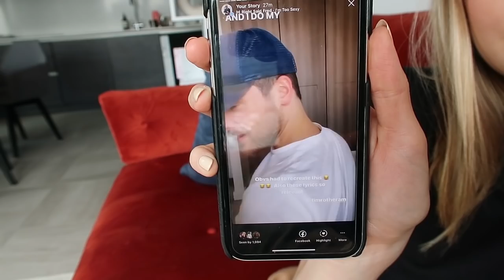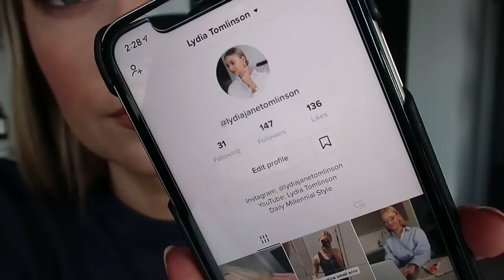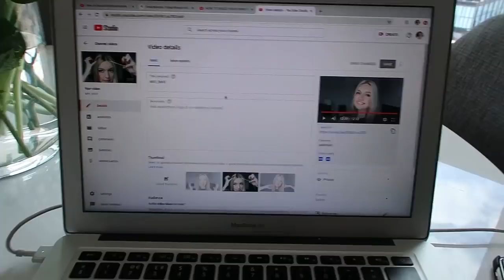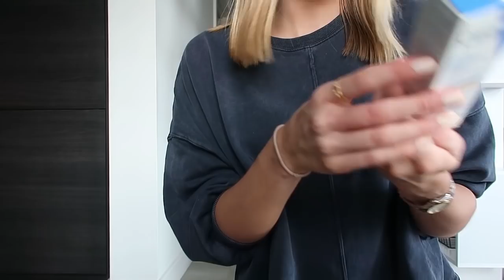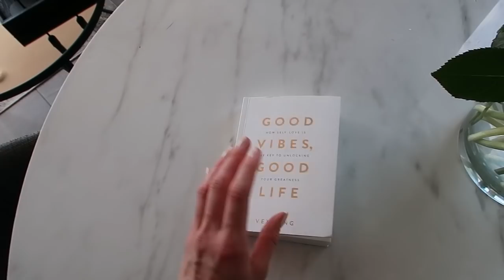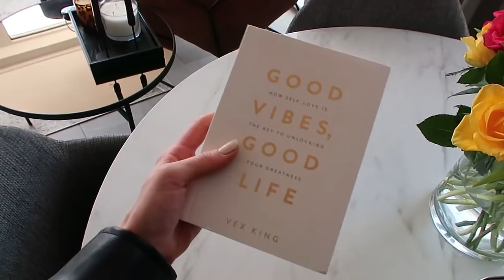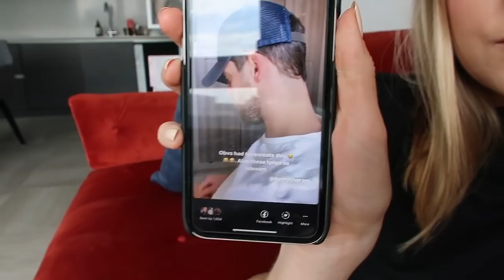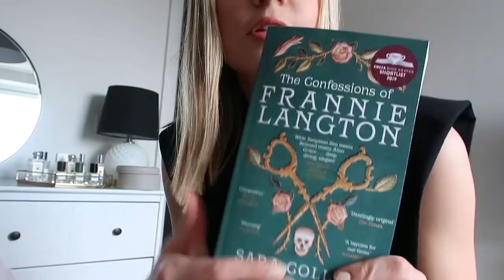I FIRST SAW MY BOYFRIEND ON A FAMOUS TV AD! | WEEKLY VLOG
NEW IN PIECES
HOMEWARE UPDATE
WHICH TV AD WAS TIM IN?!
BOOK SUGGESTIONS

Keep safe!

SUNDARBAY trousers (10) - silly me, I was not pronouncing it with the Y at the end!!